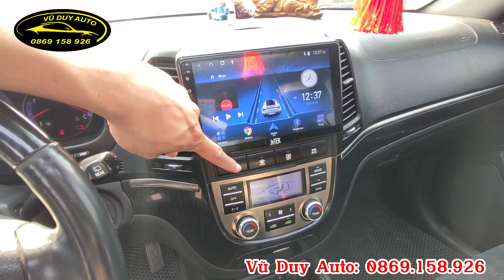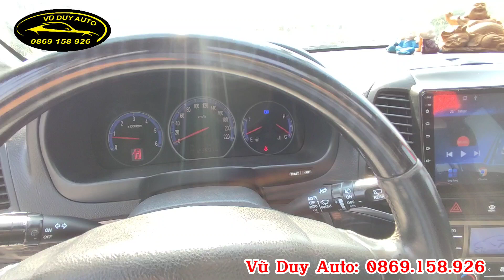7 chỗ Santafe bản SLX hàng đẹp mà giá thơm như mít/ 0869158926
7 chỗ Santafe bản SLX hàng đẹp mà giá thơm như mít/ 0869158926